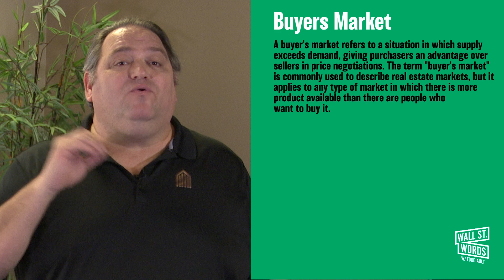Wall Street Words word of the day = Buyer's Market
Hello YouTube, Todd Ault here, and Welcome to Wall Street Words! Today's Wall Street term is "Buyer's Market"

A buyer's market refers to a situation in which supply exceeds demand, giving purchasers an advantage over sellers in price negotiations. The term "buyer's market" is commonly used to describe real estate markets, but it applies to any type of market in which there is more product available than there are people who want to buy it.

In today's world, knowledge is powerful and I'm here to share my 30+ years of Wall Street experience with you.  Wall Street can definitely be intimidating for a lot of people, so I'm super excited to announce our launching of "Wall Street Words."

Whether you are an entrepreneur just starting your Business, or are a seasoned Business owner, like myself, Wall Street Words with Todd Ault will be surely become your new favorite channel.

I've had a lot of personal success when investing or trading stock and I want to share these Wall Street terms to help educate you, the viewer when it comes to the NYSE aka the New York Stock Exchange.  My goal is to provide you with new information and real world examples of trading and market terms, phrases, forms needed by the SEC, so you can have the ability to make a more educated choice before you hit "The Street."

If this is your first time "Welcome to Wall Street."  Always Great things happening here.

Todd Ault and his Wall Street Words content is for informational purposes and is not intended to substitute for the advice of a licensed or certified attorney, accountant, financial advisor, or other certified financial professionals. Todd Ault and his Wall Street Words does not provide any investment, financial, accounting or other professional advice. The information provided is not intended to be an offer, solicitation or recommendation to buy or sell any investment instruments or enter into any other type of transaction."